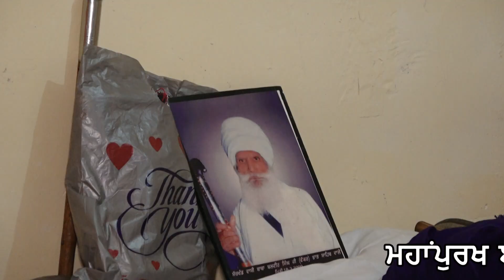ਸੰਤ ਬਾਬਾ ਤਾਰਾ ਸਿੰਘ ਜੀ ਅੰਤਿਮ ਅਰਦਾਸ ਮੋਕੇ ਰਾਮੂਵਾਲ ਦੀ ਸੰਗਤ ਵਲੋਂ ਲੰਗਰ ਚ ਕੀਤੀ ਸੇਵਾ